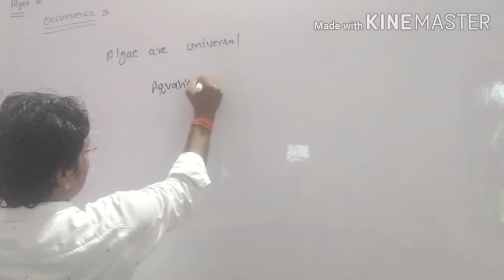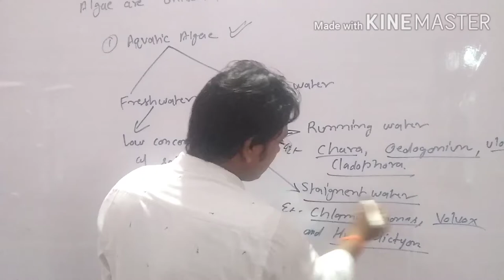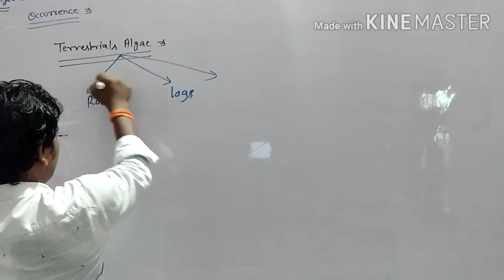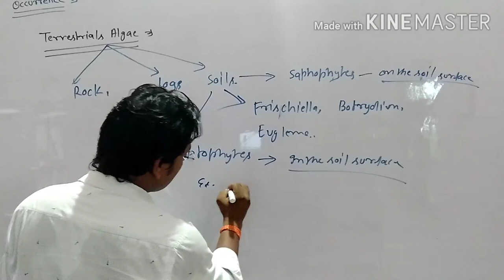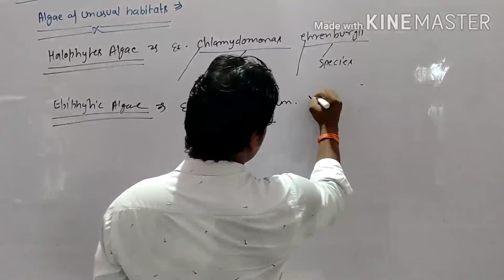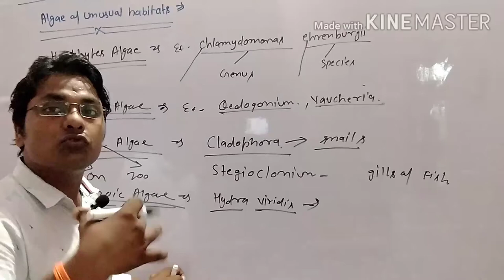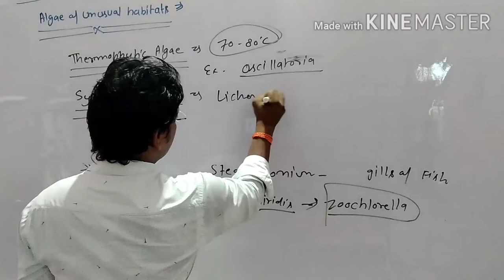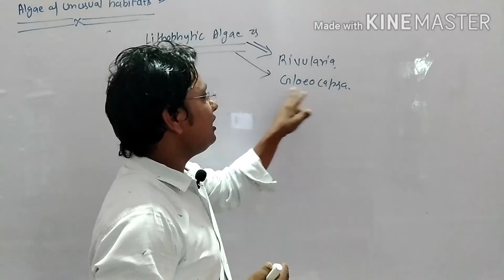General Character of Algae (Part-3)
This video is useful for B.Sc. I-Year and B.Sc. (Hons) I- Year for all University

B.Sc. I-Year (Botany II Paper)

Serious note for all my loving students, those who have not subscribe my Youtube Channel "The Victory Classes" will note be able to receive notification for my newly uploaded videos timely.

Actor : Jitendra Prajapati (JP Sir)